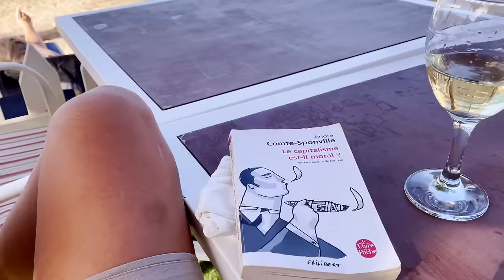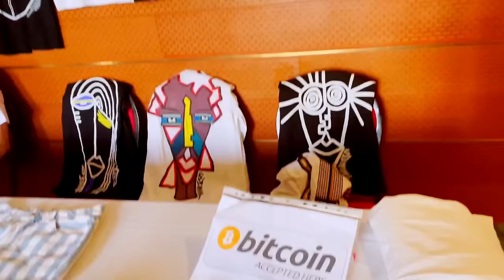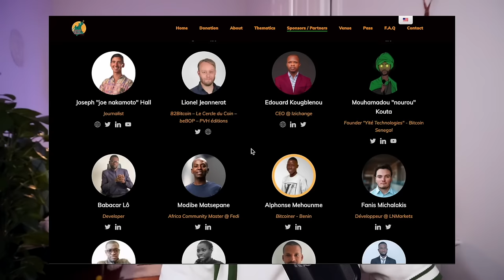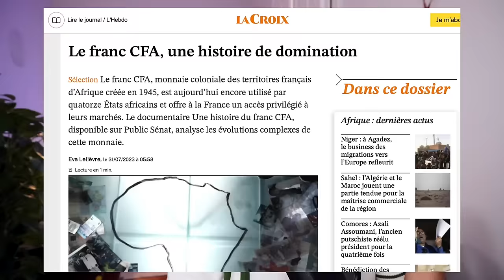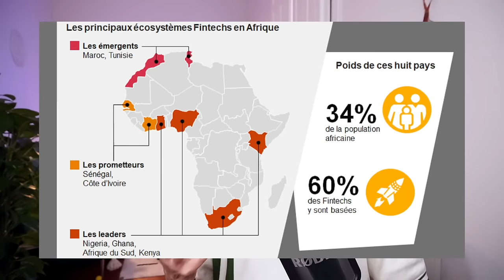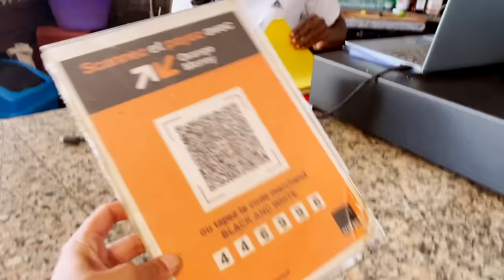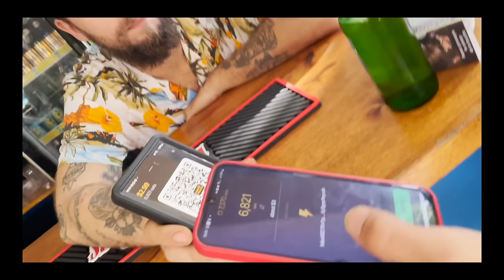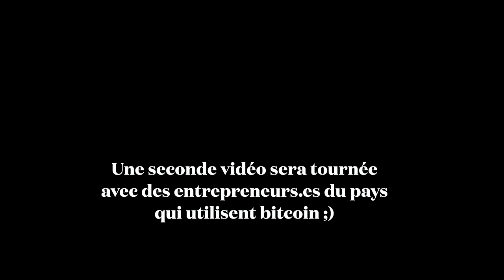Je suis allée au Sénégal pour les "Bitcoin Dakar Days"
Je suis allée au Sénégal pour la conférence des "Bitcoin Dakar Days", et je vous montre quelques images de mon périple et de ce que j'ai vu de l'adoption du bitcoin dans le pays.

Pour ceux qui veulent aider Ousman, son adresse btc : bc1qqdgngpf03u05c8a8zdjn4rrjp5cz8s8gr33qg6

▬▬▬▬▬▬▬▬▬▬▬▬▬ INFOS ▬▬▬▬▬▬▬▬▬▬▬▬▬